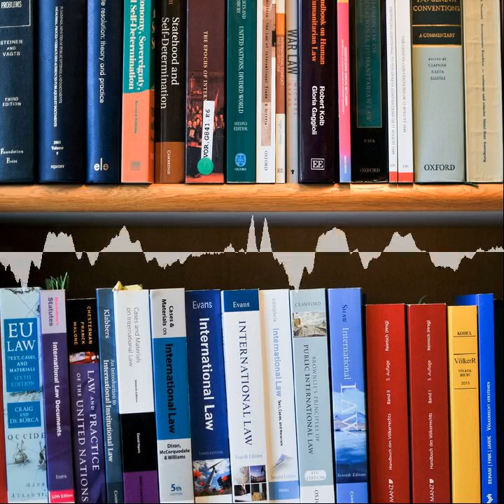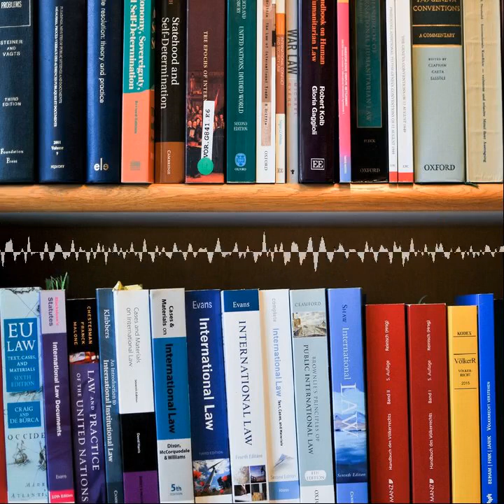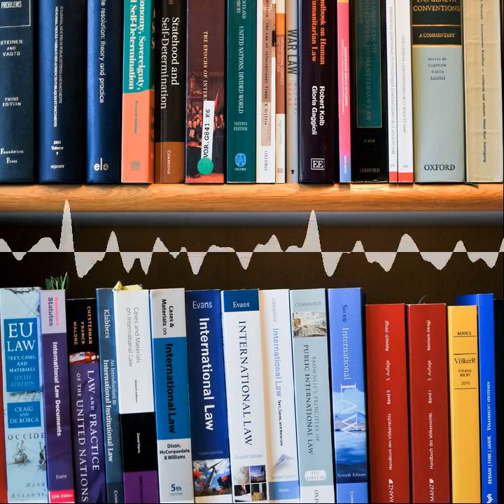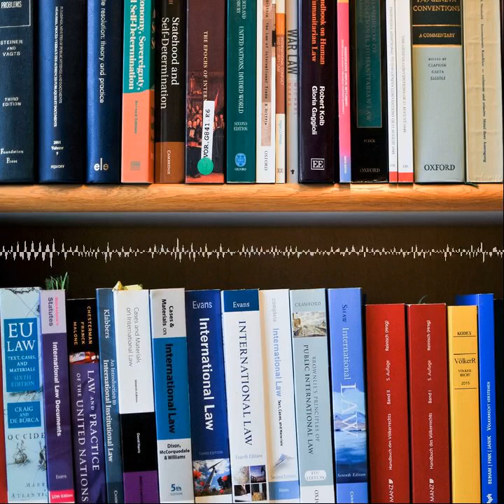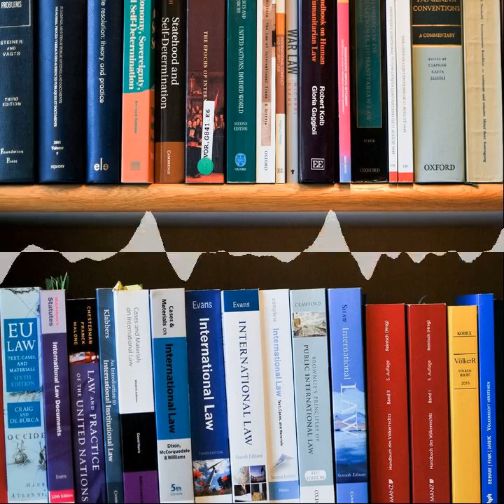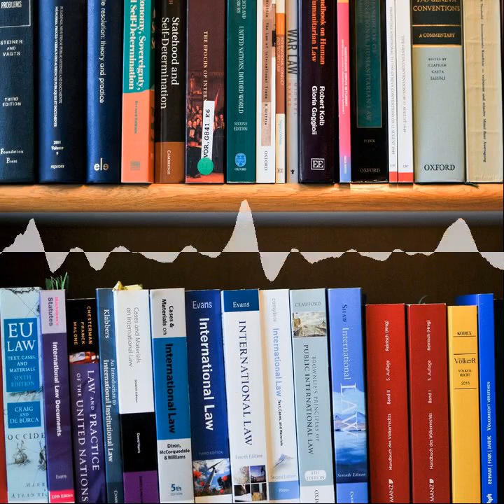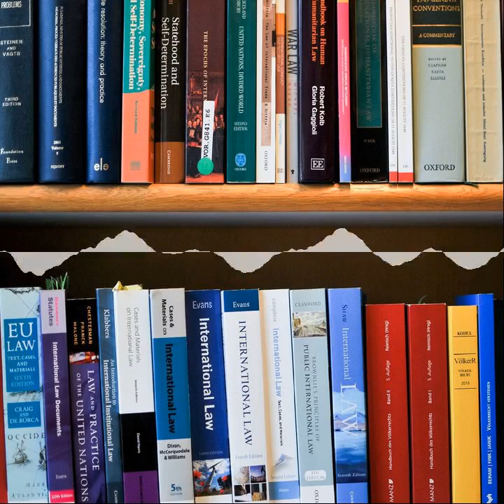Recht politisch #8: Türkischer Einmarsch in Syrien - Recht politisch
Die Türkei hat am 9. Oktober 2019 mit einem Einmarsch im Nordosten Syriens begonnen. Ziel sind die dortigen Kurdenmilizen und die Errichtung einer "Sicherheitszone", in der auch syrische Flüchtlinge angesiedelt werden sollen. Obwohl diese Vorgehensweise gegen das Völkerrecht verstößt, sind die Reaktionen eher verhalten.